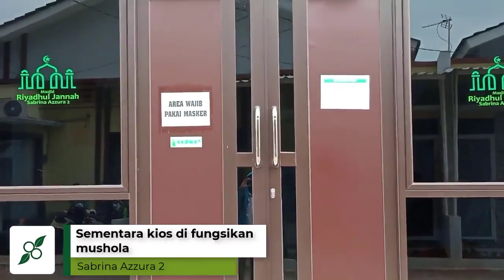SABRINA AZZURA , rumah syariah ready stok di Setu Bekasi // 085715794850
Setelah sold out dengan proyek pertama "Sabrina Azzura"
Kini, developer PT. Azzura Griya Utama kembali dengan proyek ke 2 di Setu Bekasi yaitu "Sabrina Azzura 2"

Dengan skema Syariah
✔️ Tanpa Bank
✔️ Tanpa Riba
✔️ Tanpa Bunga
✔️ Tanpa Denda
✔️ Tanpa Sita

Fasilitas perumahan SABRINA AZZURA , rumah syariah ready stok  di Setu Bekasi
- Masjid di dalam cluster
- Rumah penghafal Al Qur'an
- Lapangan olahraga
- Taman bermain
- Pos keamanan 24 jam
- One gate sistem
- Lahan parkir

Selling point SABRINA AZZURA , rumah syariah ready stok  di Setu Bekasi
- 6 km ke Tol Tambun
- 7 km ke kawasan MM2100
- 3 km ke pasar setu

Type 36/72
Calista C1 ( Ready Stock bonus Ac 2 Unit 1/2Pk)
Calista C12 ( Inden )
Calista C16 ( Inden )

Type 54/136
Quensaa 13 ( Inden )

*PROMO AC*
CASH KERAS AC 1/2pk ---2 Unit
DP CASH AC 1/2pk 2 Unit
DP CICIL AC 1/2pk 1 Unit

rumah syariah bekasi,
sabrina azzura,
jual rumah setu bekasi timur,
harga rumah setu bekasi,
jual rumah bekas di setu bekasi,
jual rumah di setu bekasi,
jual rumah siap huni di setu bekasi,
rumah dijual di setu bekasi,
olx rumah dijual setu bekasi,
rumah dijual di daerah setu bekasi,
dijual rumah kampung daerah setu bekasi,
jual rumah grand mutiara gading setu bekasi,
jual rumah murah di setu bekasi,
rumah dijual di setu bekasi timur,
rumah di jual darah setu bekasi timur,
jual rumah setu cipayung,
jual rumah bekasi timur,
jual rumah bekasi barat,
jual rumah bekasi utara,
jual rumah bekasi timur regency,
jual rumah bekasi selatan,
jual rumah bekasi kota,
jual rumah bekasi murah,
jual rumah bekasi olx,
agen jual rumah bekasi,
jual rumah bekasi bekasi,
jual rumah cluster bekasi,
jual rumah cibitung bekasi,
jual rumah cimuning bekasi,
jual rumah cluster bekasi barat,
jual rumah cepat bekasi,
jual rumah di bekasi,
jual rumah di bekasi timur,
jual rumah di bekasi barat,
jual rumah di bekasi utara,
jual rumah di bekasi kota,
jual rumah di bekasi selatan,
jual rumah daerah bekasi,
dijual rumah bekasi ,
dijual rumah bekasi utara,
dijual rumah bekasi barat,
dijual rumah bekasi timur,
dijual rumah bekasi kota,
dijual rumah bekasi selatan,
jual rumah galaxy bekasi,
dijual rumah galaxy bekasi,
jual rumah pondok gede bekasi,
jual rumah bekasi harapan indah,
jual rumah bekasi harga 300 jutaan,
jual rumah jatiasih bekasi,
jual rumah jatimulya bekasi timur,
jual rumah jakasampurna bekasi ,
jual rumah jatibening bekasi,
jual rumah jatisari bekasi,
jual rumah bekasi kota bks jawa barat,
jual rumah kabupaten bekasi,
jual rumah kranji bekasi,
jual rumah kpr bekasi,
jual rumah 2 lantaibekasi,
jual rumah rawa lumbu bekasi,
jual rumah di bekasi 2 lantai,
jual rumah kota legenda bekasi,
jual rumah mewah bekasi,
jual rumah murah bekasi timur,
jual rumah minimalis bekasi,
jual rumah murah bekasi utara,
jual rumah narogong bekasi,
jual rumah bekasi pondok ungu,
jual rumah bekasi pekayon,
jual rumah pedurenan bekasi,
jual rumah pengasinan bekasi,
jual rumah setu bekasi,
jual rumah syariah bekasi,
jual rumah bekasi timur  bulak kapal,
jual rumah villa bekasi 2,
jual rumah tipe 36,
jual rumah 4 kamar bekasi,
jual rumah bekasi 500 juta,
perumahan bekasi timur,
perumahan bekasi timur regency,
perumahan bekasi barat,
perumahan bekasi utara,
perumahan bekasi murah,
perumahan bekasi selatan,
perumahan bekasi kota,
perumahan bekasi bebas banjir,
perumahan bekasi banjir,
perumahan babelan bekasi,
perumahan bekasi cibarusah,
perumahan cluster bekasi,
perumahan cimuning bekasi,
perumahan cbl bekasi,
perumahan di bekasi,
perumahan murah di bekasi,
perumahan daerah bekasi,
perumahan di bekasi utara,
perumahan baru di bekasi,
perumahan di jatiasih bekasi,
perumahan di tambun bekasi,
perumahan elit di bekasi,
perumahan elit bekasi,
perumahan elite di bekasi,
perumahan jati asih bekasi,
perumahan mustika jaya bekasi,
perumahan kpr bekasi,
perumahan komersil di bekasi,
perumahan di bekasi kota,
perumahan mewah di bekasi,
perumahan bekasi subsidi,
perumahan syariah bekasi,
perumahan setu bekasi,
perumahan tambun bekasi,